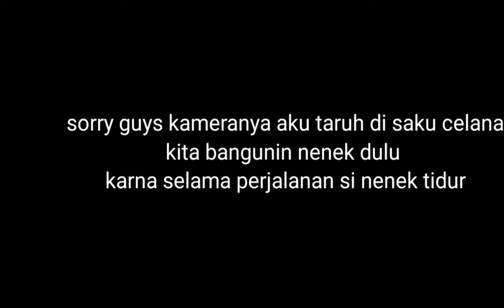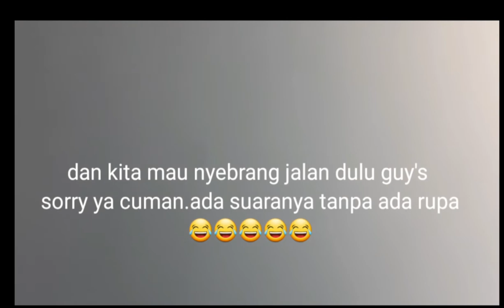VAKSIN COVID 19 || LANSIA TAIWAN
Assalamu'alaykum guy's...
kali ini aku nganterin nenek pergi vaksin covid 19 guys,, karna kita belum dapet giliran vaksin jadi kita cuman nganterin nenek ajah guys...
yuk guys simak videonya ya...😊😊😊